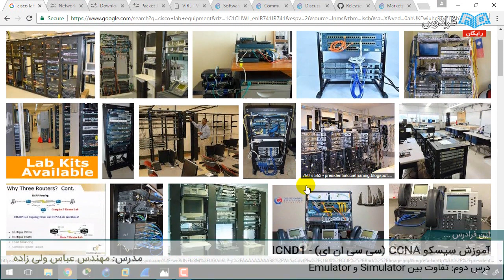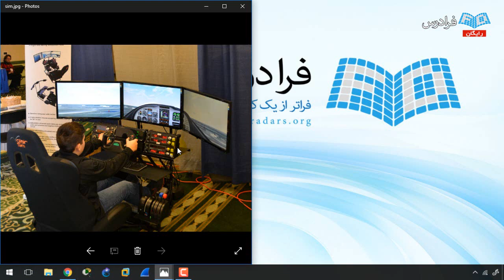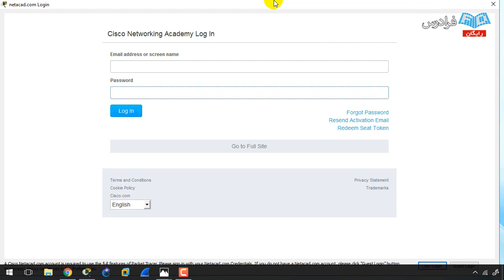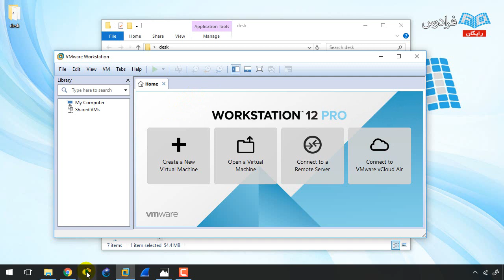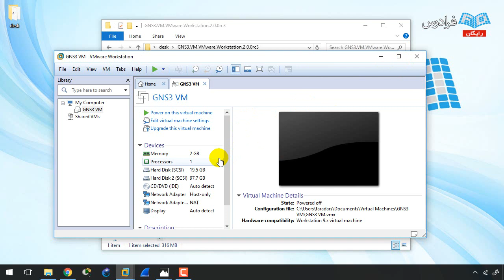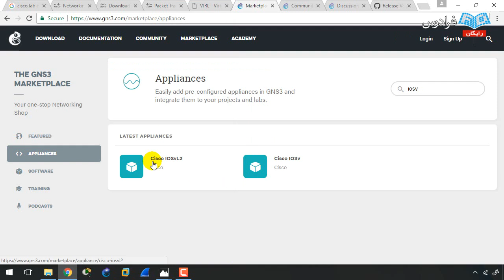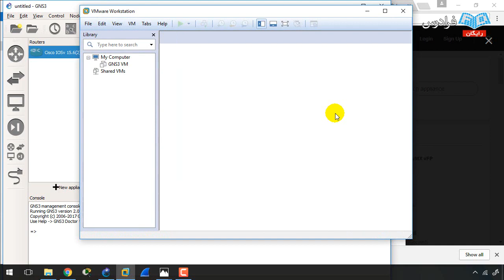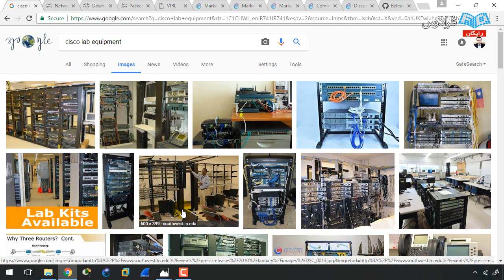آموزش سیسکو سی سی ان ای - تفاوت سیمولاتور و امولاتور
مشاهده آموزش جامع شبکه و دوره های سیسکو

شرکت سیسکو سیستمز در سال ۱۹۸۴ تأسیس گردید. اسم «سیسکو» مخفف سانفرانسیسکو است. مؤسسان شرکت زمانی که داشتند به سمت ساکرامنتو رانندگی می کردند تا شرکت را به ثبت برسانند، با تصویر پل گلدن گیت در نور آفتاب مواجه می شوند و اسم و نماد شرکت را بر این اساس انتخاب می کنند.

این شرکت محصولات مربوط به شبکه و ارتباطات را طراحی می کند و با سه نام تجاری مختلف سیسکو، لینکسیس و ساینتیفیک آتلانتا به فروش می رساند. برای آشنایی بیشتر متخصصان شبکه با محصولات سیسکو، این شرکت اقدام به برگزاری دوره های متعددی در زمینه های مختلف شبکه نموده است. همچنین برای آگاهی از صحت و کار آزمودگی دانش آموختگان این دوره ها پس از گرفتن آزمون، به آن ها مدرک بین المللی ارائه می نماید.

مدارک سیسکو در ۴ سطح می باشد که اگر بخواهیم با مدرک دانشگاهی مقایسه کنیم به ترتیب به صورت کاردانی، کارشناسی، کارشناسی ارشد و دکتری می باشد.